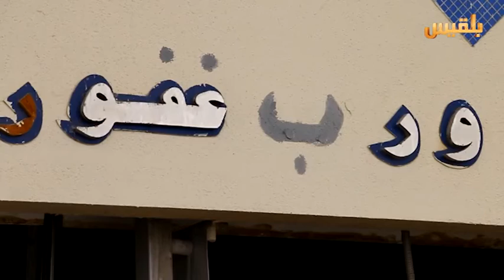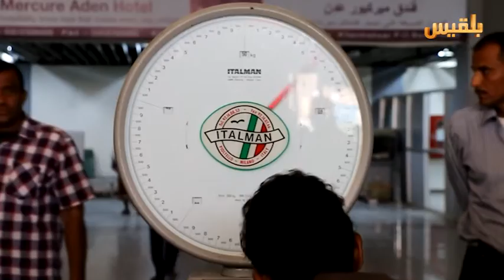عودة جزئية لرحلات طيران اليمنية في مطار عدن الدولي | تقرير: آدم الحسامي